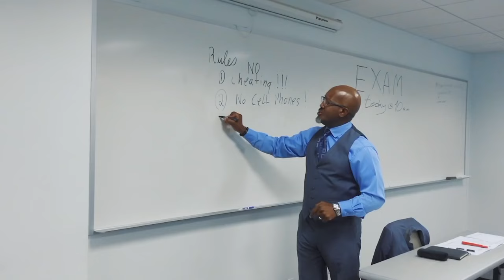ထိုင်းနိုင်ငံ က တက္ကသိုလ် တွေ က တကယ်ရော ကောင်းရဲ့လား?🤔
📌ဒီနေ့ မှာ ကျွန်တော် က ထိုင်းနိုင်ငံမှာ ရှိတဲ့ University တွေ က တကယ်ရော ကောင်းရဲ့လား ဆိုတာနဲ့ ပတ်သက်ပြီး ပြောပြပေးသွားမှာ ဖြစ်ပါတယ်။

📌ဒီ video လေ ထဲမှာ Good point ( ကောင်းတဲ့ အချက်) နဲ့
Bad point ( မကောင်းတဲ့ အချက် ) ဆိုပြီး နှစ်ခု ခွဲပြီး ပြောပြပေးထားပါတယ်ဗျာ။🤗

Time code

00:00 - intro
01:00 - Good points ( ကောင်းတဲ့ အချက် )
01:02 - 1.International vibe အပြည့်ရတယ်။
02:02 - 2.တခြားနိုင်ငံတွေနဲ့ ယှဉ်ရင် ပို့ပြီးဈေးသက်သာတယ်။
02:30 - 3.စာသင်တာတကယ်ကောင်းတယ်။
03:01 - 4.Student life ကတော့ တကယ် မိုက်တယ်။
04:03 - 5.‌ကျောင်းမှာ facility အပြည့်အ၀ ထောက်ပံထားပေးတယ်။
04:30 - Bad points ( မကောင်းတဲ့ အချက် )
04:34 - 1.Language barrier
05:25 - 2.ဆရာ ဆရာမတွေရဲ့ ဘာသာစကား အခက်အခဲ။
06:03 - 3.Part-time job လုပ်လို့မရချင်ပါ။